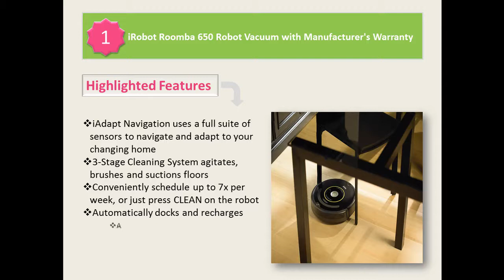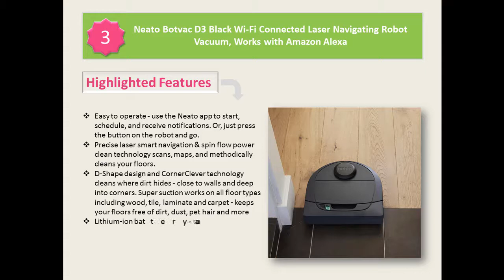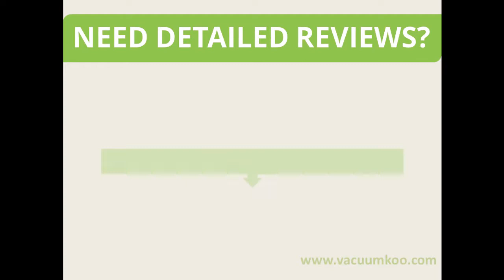Top 5 Best Robot Vacuum For Laminate Floors